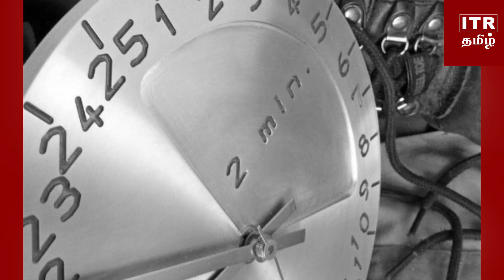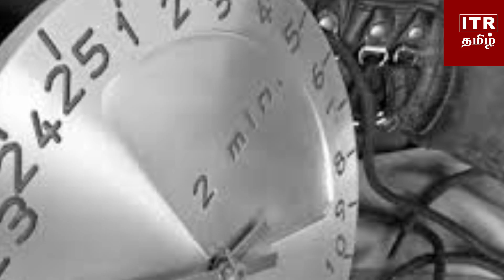இனி ஒரு நாளில் 25 மணித்தியாலங்கள்